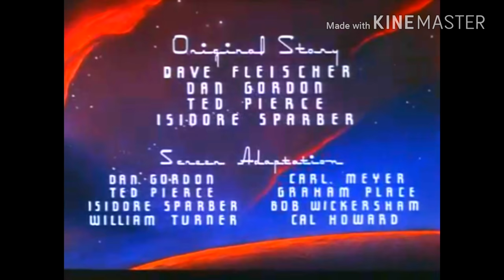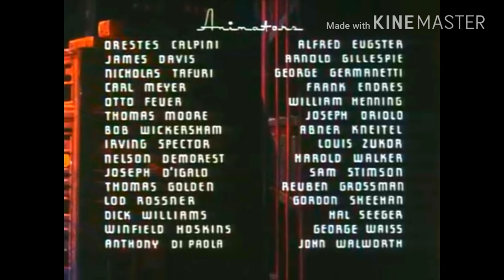Fleischer Studios - MR. BUG GOES TO TOWN (1941) opening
Wikipedia:
Mr. Bug Goes to Town is an animated feature produced by Fleischer Studios, previewed by Paramount Pictures on December 5, 1941.

The film was produced by Max Fleischer and directed by Dave Fleischer and Shamus Culhane, with animation sequences directed by Willard Bowsky, Culhane, H.C. Ellison, Thomas Johnson, Graham Place, Stan Quackenbush, David Tendlar, and Myron Waldman.